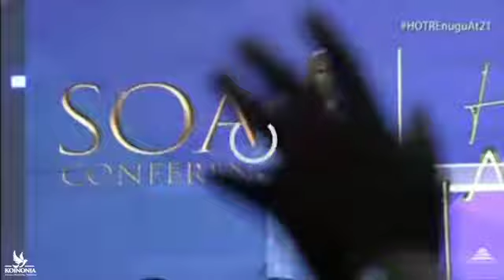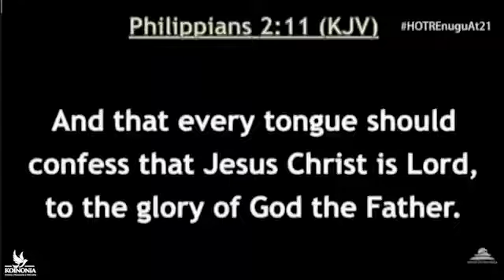Helped by God (part 1 D) || Apostle Joshua Selman